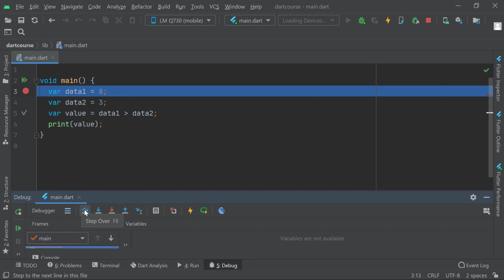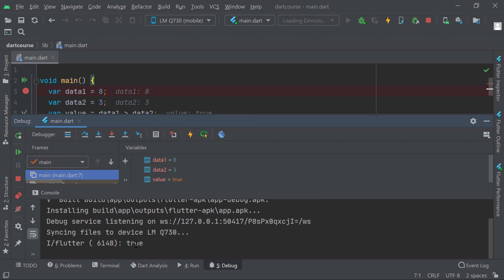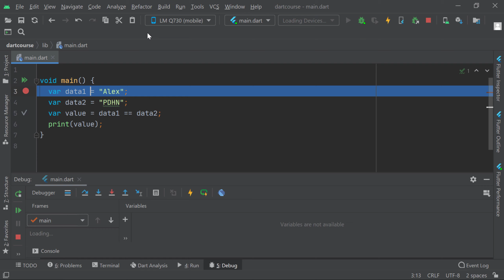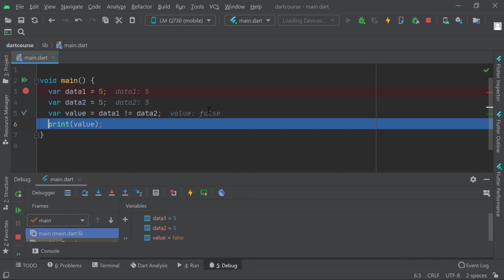Curso de Dart desde cero Operadores de igualdad y relacionales #5